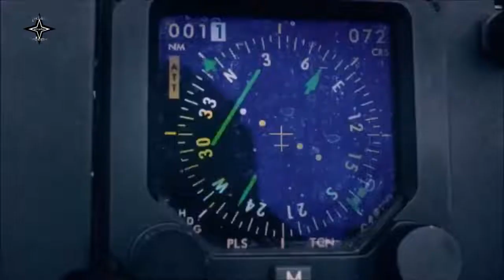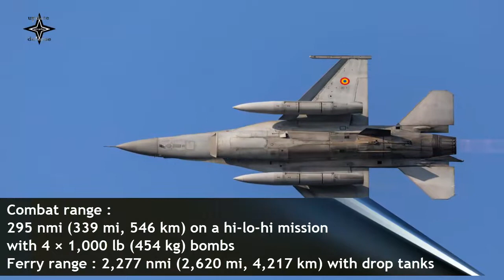Romania buys 32 ex-Norwegian full-package F-16s for $387 million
Romania has signed the purchase of 32 former Norwegian Air Force (RNoAF) F-16 fighter jets for 388 million euros (387 million USD).
The price is a complete package including equipment, spare parts, maintenance, and other technical training services.
The sale and purchase of the F-16 and its packages was carried out by the Romanian government with the Norwegian Defense Materials Agency (NDMA).
The Norwegian government said the contract was signed on 4 November.
Prior to delivery, all 32 F-16s will undergo the necessary maintenance and modifications to become the Romanian M6.5.2 configuration.
The delivery of the first group of F-16s to Romania will take place at the end of 2023 and will be followed by deliveries of the second in 2024.